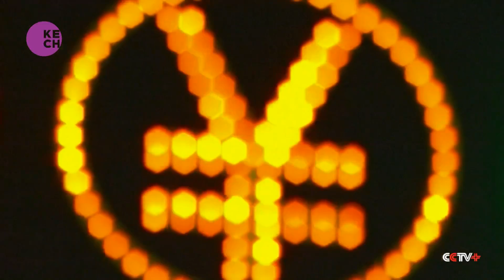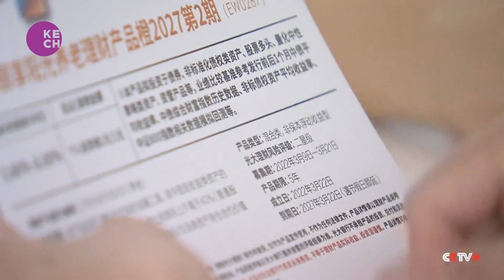China rolls out private pension scheme for aging population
People in China can now invest up to 12,000 yuan a year into a private pension account, following the State Council's decision to push forward a special scheme. While it will serve primarily as a supplement to existing pensions paid by the state and enterprises, it should also provide an extra financial guarantee for people in retirement. Officials say the country's aging population meant the government had to take action to protect people in retirement.